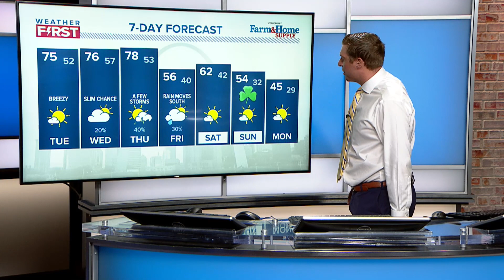St. Louis Forecast: Warm weather continues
Warm weather continues the next couple of days. Storms moving in overnight from the west should weaken, but some of us may get rain. Better chances Thursday.